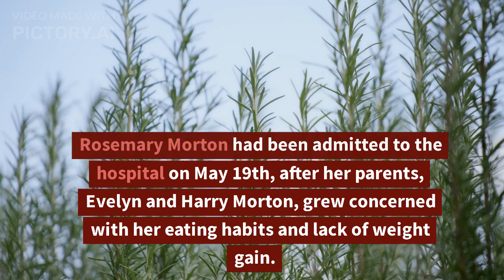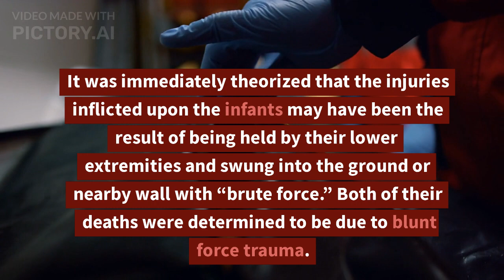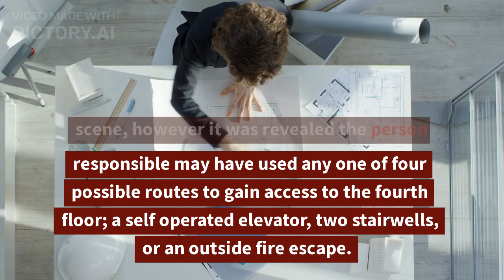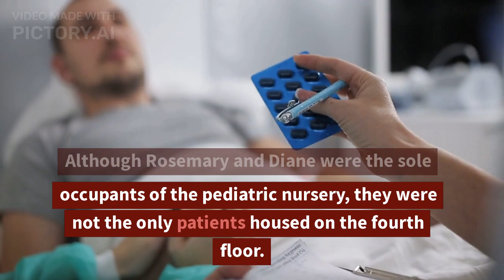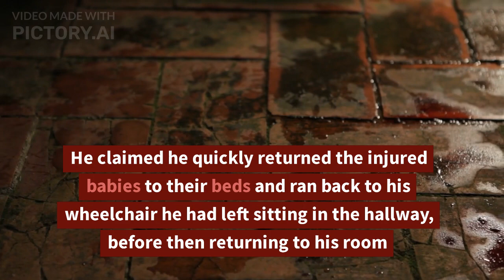Infants were found dead in the nursery of Ohio’s City under mysterious circumstances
In June 1947 infants Rosemary Morton and Diane Brand were found with devastating skull fractures in the nursery of Massillon, Ohio’s City Hospital. Sadly, both girls succumbed to their injuries. Over 70 years later, the circumstances surrounding their deaths still remain a mystery